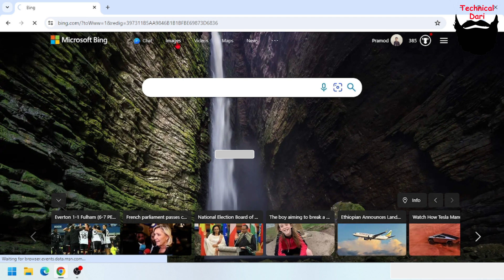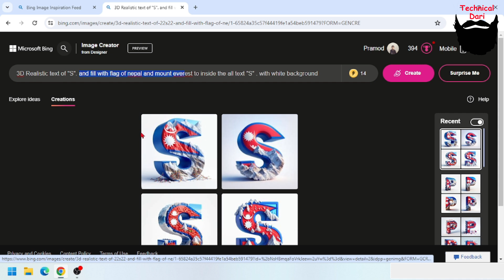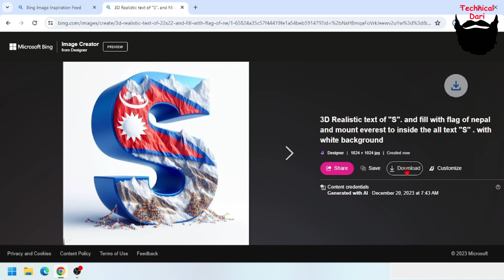नामको पहिलो अक्षर Design गर्ने तरीका l Ai Text image l how to use ai l Technical Dari 2023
Text :
3D Realistic text of "R". and fill with flag of nepal and  Mount Everest to inside the all text "R" . with white background